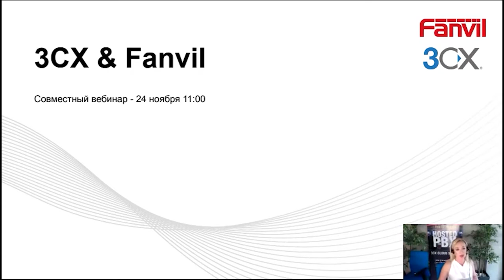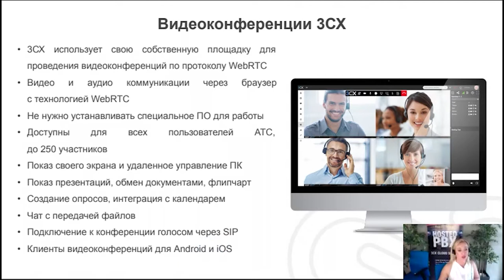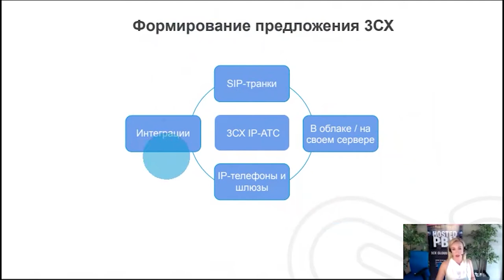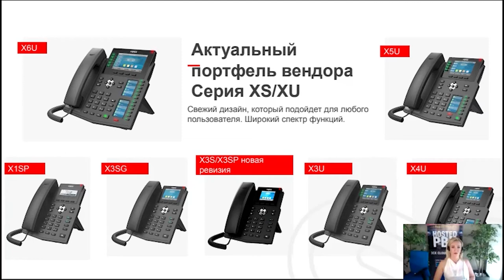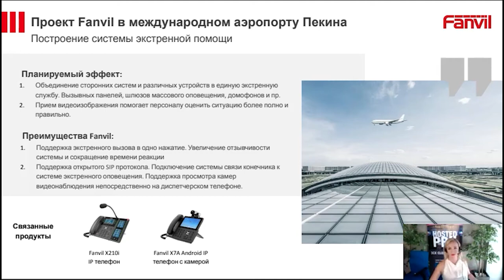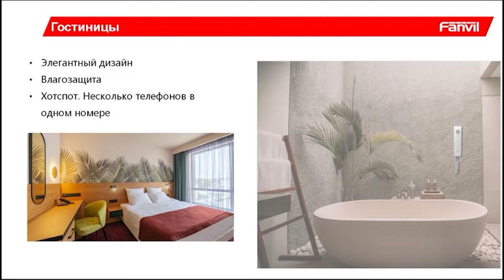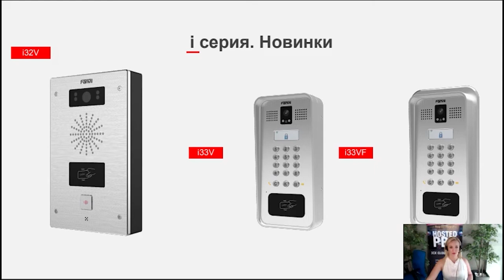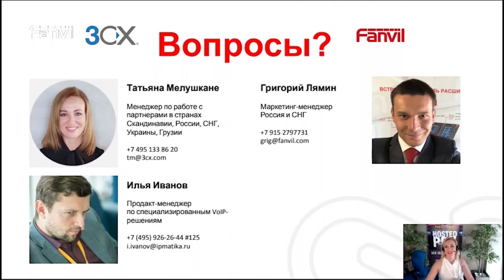Совместный вебинар 3СХ и Fanvil 24 ноября 2020 года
Система унифицированных коммуникаций 3CX — известная платформа для организации корпоративной телефонии. Компания Fanvil — производитель терминальных SIP-устройств, которые поддерживают глубокую интеграцию с 3CX. Портфель актуальных продуктов Fanvil состоит из более чем 20 настольных телефонов и более 10 SIP-домофонов. Используя решения 3CX и Fanvil, компания любого масштаба может развернуть именно тот вариант инфраструктуры, который удовлетворит все потребности бизнеса.

Спикеры:
Татьяна Мелушкане, менеджер по работе с партнерами в странах Скандинавии, России, СНГ, Украины, Грузии (3CX)
Григорий Лямин, маркетинг-менеджер в России и СНГ (Fanvil)
Илья Иванов, продакт-менеджер (компания АйПиМатика)

Вопрос: как сделать автопровижининг телефона Fanvil из дома? Домашние роутеры не могут предоставлять DHCP Option. Это облачное решение или нужно разворачивать на собственном сервере?

Ответ: вы бесплатно можете использовать сервер провижининга FDPS Он находится в приоритете перед DHCP.
Вы можете:
а) указать MAC-адрес телефона на а затем указать ваш сервер 3CX;
б) указать MAC-адрес телефона в веб-интерфейсе 3CX, затем он автоматически подключится к серверу FDPS.
Это облачный сервер Fanvil.